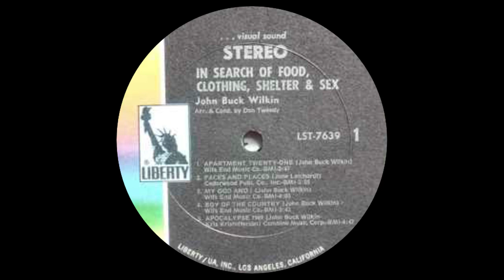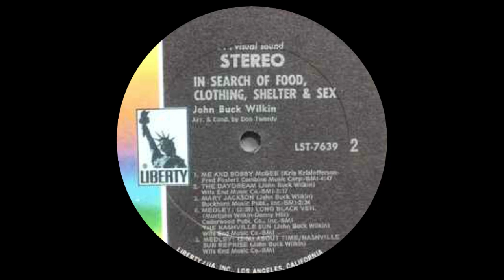John Buck Wilkin – In Search Of Food Clothing Shelter And Sex Rock, Pop, Folk, World, & Country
01. Apartment Twenty-One Written-By – John Buck Wilkin 2:52
02. Faces And Places Written-By – Jane Leichardt 3:11
03. My God And I Written-By – John Buck Wilkin 4:10
04. Boy Of The Country Written-By – John Buck Wilkin 3:46
05. Apocalypse 1969 Written-By – John Buck Wilkin 4:51
06. Me And Bobby McGeeWritten-By – Fred Foster, Kris Kristofferson  4:52
07. The Daydream Written-By – John Buck Wilkin 5:22
08. Mary Jackson Written-By – John Buck Wilkin 2:39
09.  Medley (4:02)
9.1  Long Black Veil Written-By – Danny Dill, Marijohn Wilkin
9.2  Nashville Sun Written-By – John Buck Wilkin
10.    Medley (2:11)
10.1        About Time Written-By – John Buck Wilkin
10.2 Nashville Sun Reprise Written-By – John Buck Wilkin

Artwork [CD Package And Art Work] – Heeyoung Kim
Coordinator [Reissue Cooridinator] – Youngjun Kim
Producer – John Buck Wilkin (tracks: 5,6), John Wyker (tracks: 5,6)
Producer, Arranged By, Conductor – Don Tweedy
Remastered By, Supervised By [Digital remastering and Reissue Supervisor] – Joohyung Lee

Arranged By, Conductor, Producer, Musician – Don Tweedy
Art Direction, Design – Ron Wolin
Engineer – Bert Agudelo, Jimmy Johnson (4), Lee Hazen
Liner Notes – Roger Schutt
Mixed By [Liberty] – Bert Agudelo
Mixed By [Muscle Shoals] – Jimmy Johnson (4)
Mixed By [Woodland] – Lee Hazen
Musician, Vocals – John Buck Wilkin
Photography By [Black and White] – Joel Franklin (2), Ron Wolin
Photography By [Color] – Tommy Tucker (8)
Producer – John Buck Wilkin (tracks: A5, B1), John Wyker (tracks: A5, B1)